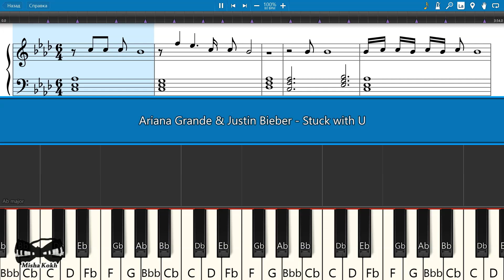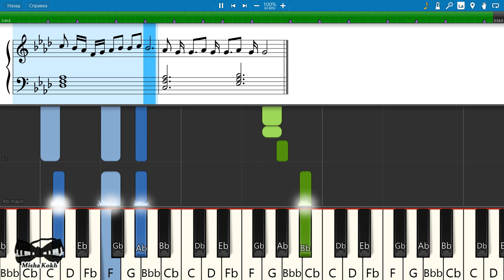Ariana Grande & Justin Bieber - Stuck with U [Piano Tutorial | Sheets | MIDI] Synthesia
How To Play Ariana Grande & Justin Bieber - Stuck with U [Piano Tutorial | Sheets | MIDI] Synthesia